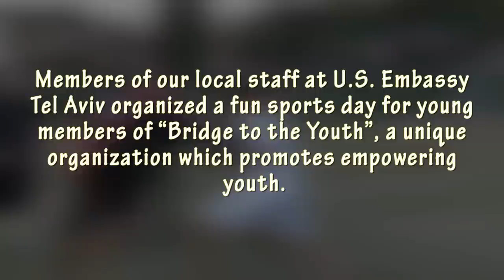"A Bridge to the Future"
Members of our local staff at U.S. Embassy Tel Aviv organized a fun sports day for young members of "Bridge to the Youth", a unique organization which promotes empowering youth.